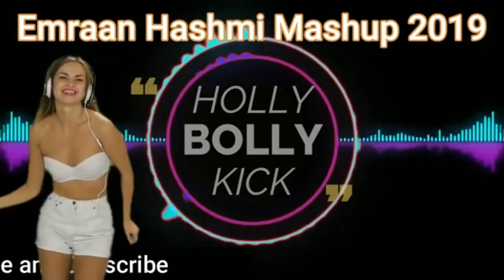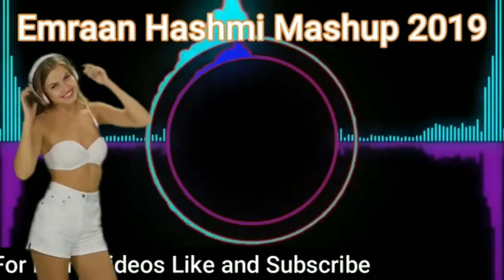new Bollywood meshup hits song !! new imran hasmi romantic video 2022 !! by HINDI HITS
Hello dosto yaha ye video me hum apko imran hasmi ki bohot hi achhi songe sunane wale h

video highlights

Best of Emraan Hashmi Songs download Pagalworld

Emraan Hashmi best songs list

Emraan Hashmi New song

Emraan Hashmi movies
Emraan Hashmi songs youtube